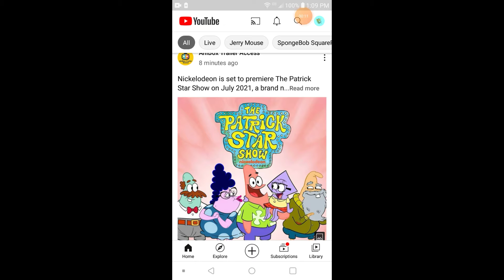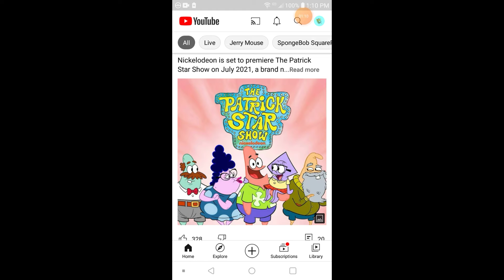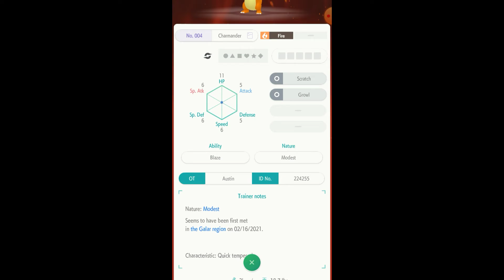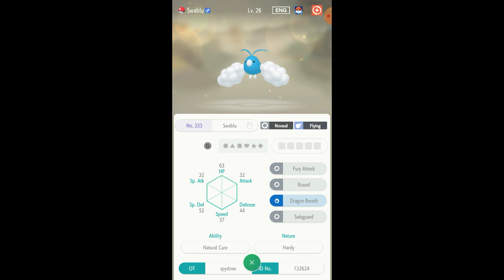Pokémon Home Wonder Box 88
The Patrick Star Show is real. Comes out July 2021. 3:20 It's now completed while I ended the video.